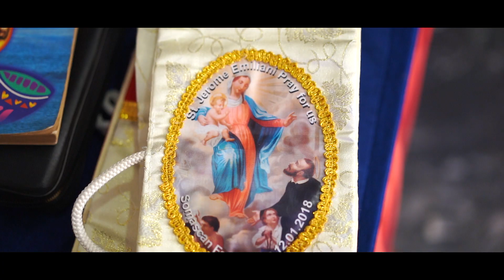Keerthi + Sandeep Engagement